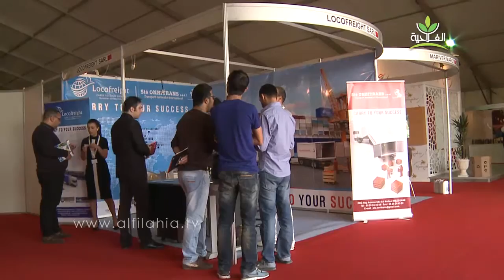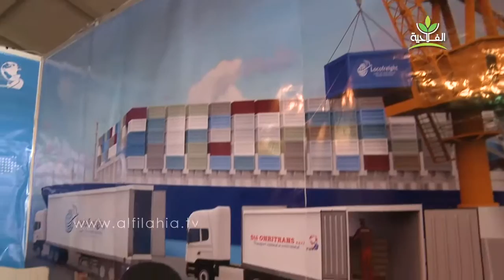التلفيف والنقل اللوجيستكي من أهم القطاعات الحيوية المساهمة في الحفاظ على جودة المنتوج : SIFEL 2015